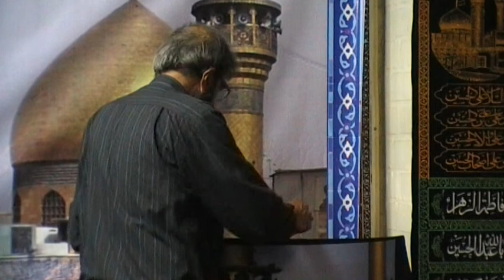Roz e Ashora 1439 Jinab Syed Najam ul Hassan Reciting Marsiya 01/10/2017